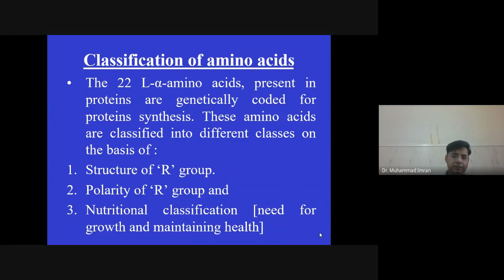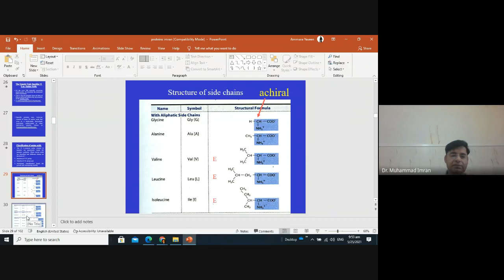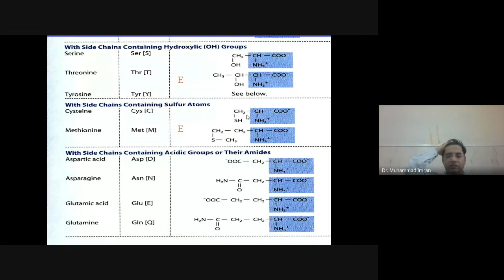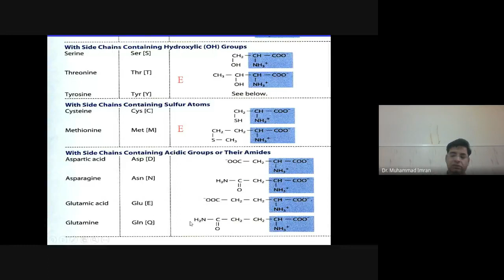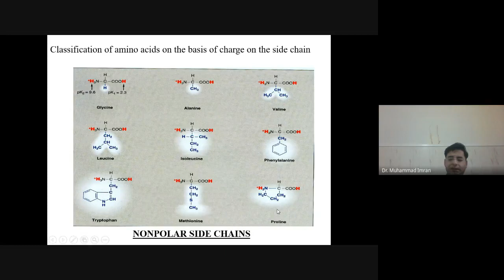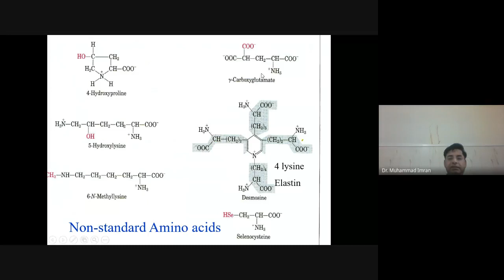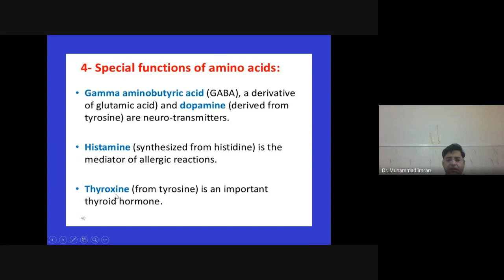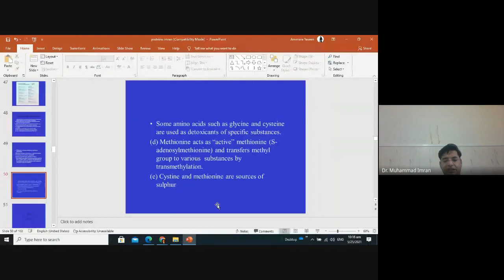Amino Acids Full Chapter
Each amino acid(aa) is the building block of proteins. Organic acids (with the carboxylic group —COOH) have an amino group (—NH2) generally attached to a-carbon or carbon next to the carboxylic group.

The carboxylic group provides an acidic property to the amino acid, while the amino group gives it a basic reaction. The a-carbon also bears a variable hydrocarbon or alkyl group R and hydrogen. Therefore, amino acids are substituted methane’s where the four substituent groups occupy the four valency positions.

Glycine is the simplest amino acid with -H as an R group.

A. Depending based on R-group/ side chain
B. Classification of amino acids based on Nutrition:
C. Classification of amino acids based on Catabolism
  D. Classification depending on the Solubility in Water(H2O):
A few examples are as follows:
Imino acid
 Characters of Amino Acids:
Classification of Amino Acids
 Group A: Hydrophobic amino acids

Amino acids in which R-group is non-polar, hydrophobic.
Glycine, Alanine, Valine, leucine, Isoleucine, Methionine, Phenylalanine, Proline, Tryptophan
Group B: Hydrophilic, uncharged amino acids

Amino acids in which R-group is polar, hydrophilic but uncharged.
Cysteine, Serine, Threonine, Glutamine, Asparagine, Tyrosine
Group C: Acidic amino acids

Amino acids in which R-group is negatively charged or acidic.
Glutamic acid and Aspartic acid
Group D: Basic amino acids

Amino acids in which R-group is positively charged or basic.
Lysine, Arginine, Histidine

 (a) Essential amino acids:

These amino acids can’t be synthesized in the animal body, and therefore must be present in their diet. For example, essential amino acids are valine, isoleucine, phenylalanine, methionine, leucine, lysine, tryptophan, and threonine. (Remember as VIP, MLL, TT).

(b) Non-essential amino acids:

Non-essential amino acids can be synthesized in the animal body and may not be supplied in the diet. For example, alanine, arginine, tyrosine, asparagine, glutamine, proline, etc. In plants, all the amino acids are non-essential.

These amino acids are synthesized faster than their body requirement, e.g., arginine and histidine.

     Glucogenic amino acids:

These amino acids serve as precursors glucogenesis for glucose formation
(Glycine, Alanine, methionine, Aspartic acid).
    Ketogenic amino acids:

Ketogenic amino acids breakdown to make ketone bodies.
Leucine and Lysine are the ketogenic amino acids.
    Both glucogenic and ketogenic amino acids:

These amino acids breakdown to make precursors for both ketone bodies and glucose.
Isoleucine, Phenylalanine, Tryptophan, and tyrosine.
Amino acids can also be grouped into 2 different categories, depending upon their solubility in water. They are—

Hydrophobic amino acids: Amino acids whic are insoluble in water known as hydrophobic amino acids. They are Ala, Val, Leu, lie, Pro, Met, Phe, Trp.
Hydrophilic amino acids: Amino acids soluble in water are known as hydrophilic amino acids. Gly, Ser, Thr, Cys, Tyr, Asp, Asn, Glu, Gin, Lys, Arg, and His.

Sulphur Containing Amino Acids: The amino acids possess sulphur, e.g., cysteine, methionine.

Alcoholic Amino Acids: They are amino acids having an alcoholic or hydroxyl group, e.g., serine, threonine.

Aromatic Amino Acids: They possess a cyclic structure with a straight side chain bearing carboxylic and amino group, e.g., phenylalanine, tryptophan (heterocyclic), or tyrosine (having OH group).

Heterocyclic Amino Acids: They have nitrogen in the ring structure, e.g., histidine, proline.

Aliphatic amino acids: Those amino acids whose ‘R’ group contains a chain of carbon atoms—Glycine, Alanine, Serine.

Nonprotein amino acids:

Over 150 amino acids are known that are not components of proteins.

 (a) D-amino acids present in the bacterial cell wall peptides are defensive as peptidases do not hydrolyze them.

(b) Ornithine and citrulline participate in the Urea cycle.

(c)Gama(λ)-aminobutyric acid (GABA) is a neurotransmitter derived from the decarboxylation of glutamate.

(d) A neurotransmitter, dopamine is also derived from tyrosine.

Imino acid
Imino acids are a group of compounds that consist both an amide(-NH2) and a carboxyl group(-COOH), bonded to the alpha carbon molecule. The difference between the amino acids and the imino acids is in the bonding of the nitrogen(N2) in the amide group. In imino acids, the nitrogen forms a double covalent bond(“=”) to another molecule, or two single bonds to two different ‘R’ groups.